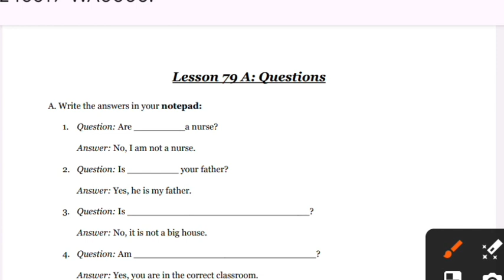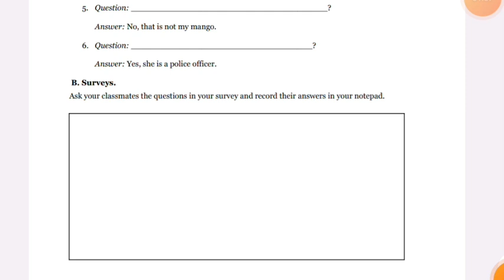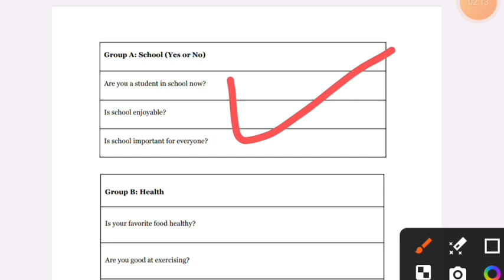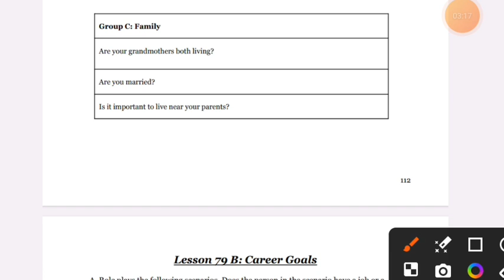FEA lesson 79 ( Survey Interaction and Analysis, Jobs vs Careers: Career Goals)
fea lesson 79 Jobs vs Career Career goals
Survey Interactions and analysis